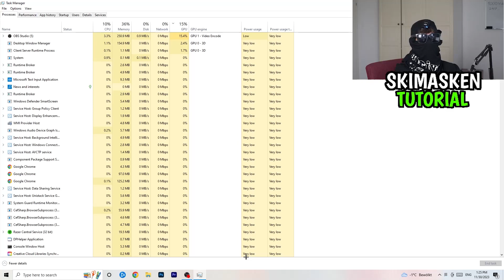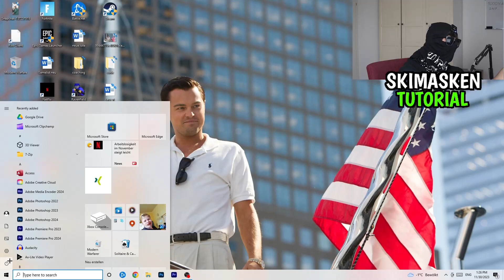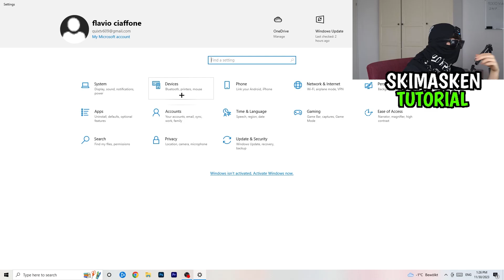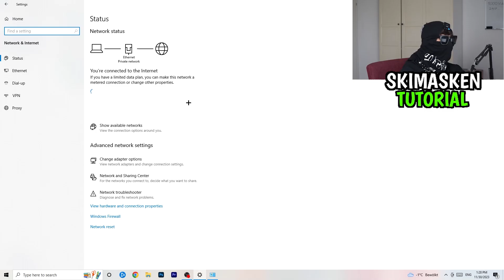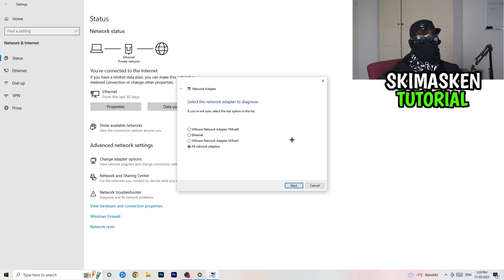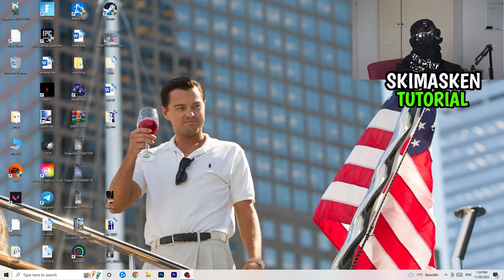Elden Ring Verbindungsprobleme & Serverprobleme LÖSEN